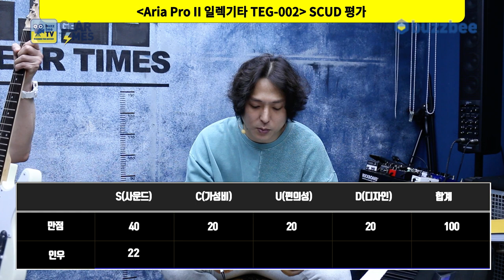[GearTimes 3819회] 아리아 프로 투 Aria Pro II 일렉기타 TEG-002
아리아 프로 투 Aria Pro II 일렉기타 TEG-002

0:00 오프닝
2:11 스펙(Spec)
3:13 사운드 테스트(Sound test)
8:43 시연 (Demo)
10:48 한줄평
11:12 점수